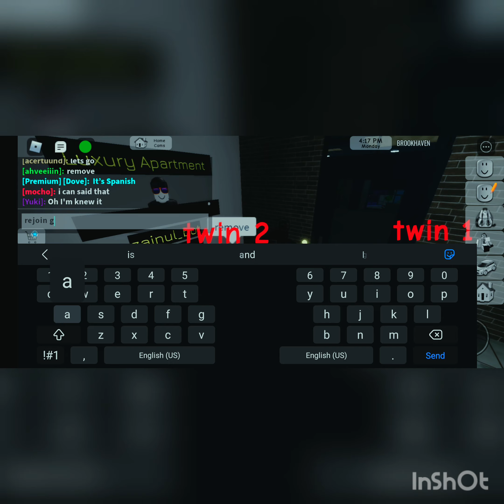how get apartment in roblox Brookhaven.